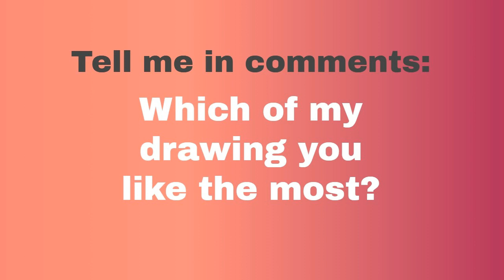Creative Drawing using Numbers || Numbers Drawing for Kids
This creative drawing using numbers is an awesome drawing for kids and drawing from numbers is so easy and if you wan to learn how to drawing using numbers then this drawing using numbers for kids is only for you!

I made a video of 9 Simple drawings From Numbers for KIDS, i made this drawings only for kids to view this video and try to learn something so that's why i made this video for kids, hope you like this video to show your kids, this video only for kids, kids has to at least try to draw basic things.

Kids drawing using numbers help you to turn numbers into an awesome drawing. Drawing numbers is an art and draw using numbers is absolutely awesome. Drawing for kids with numbers is absolutely interesting. You can teach this drawing art for children. So, if you want to learn how to draw with numbers using number 1-9 then watch this video completely.

So, learn drawing and turn number into drawing that attracts everybody attention.I hope kids can learn easily from this way, there are so many drawings for kids, but this is another way to teach children's to draw. Learn how to draw number into an awesome drawing for kids and trust me this video is so easy for those who want to know how to turn numbers into drawing and so learn numbers drawing learn drawing for kids and have fun!